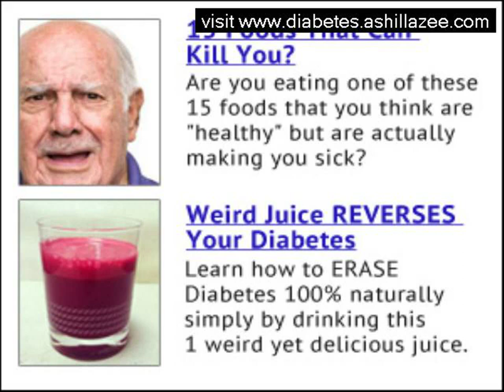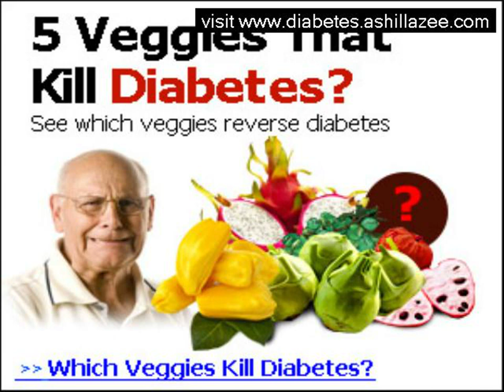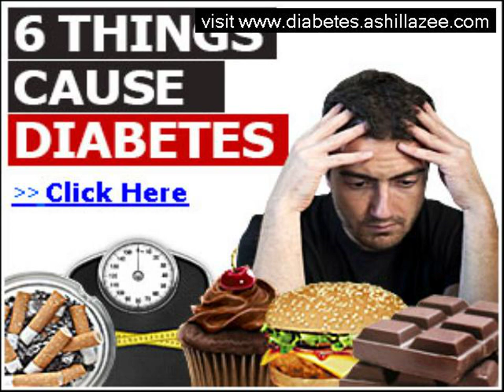blood sugar battles how to prevent treat and even cure type 2 diabetes